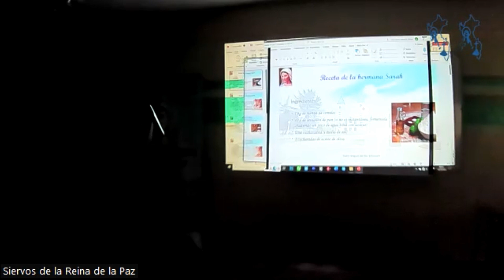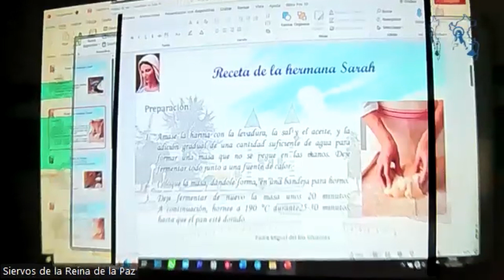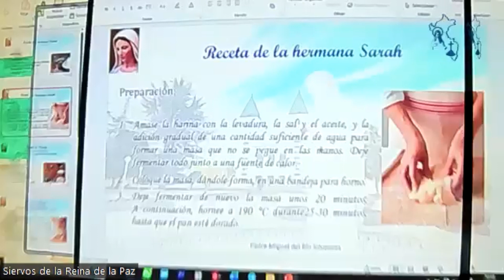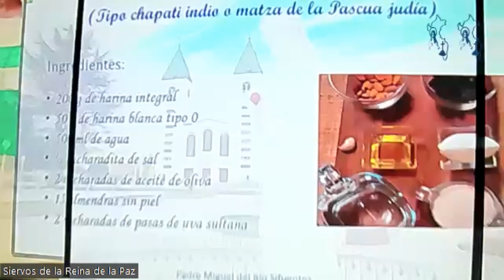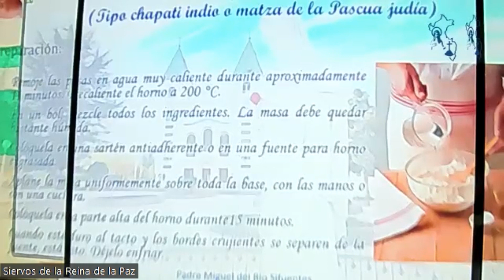I TALLER ¿CÓMO HACER EL AYUNO?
PADRE MIGUEL DEL RÍO
IV CONGRESO NACIONAL DE LA REINA DE LA PAZ CHICLAYO - PERÚ